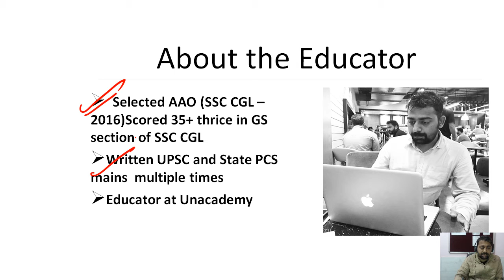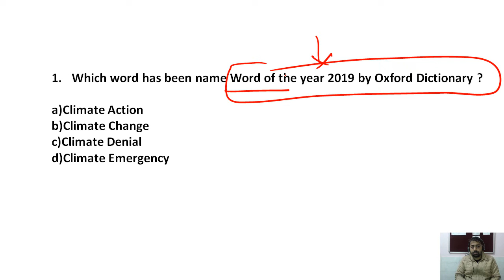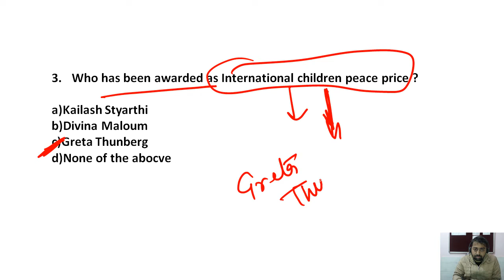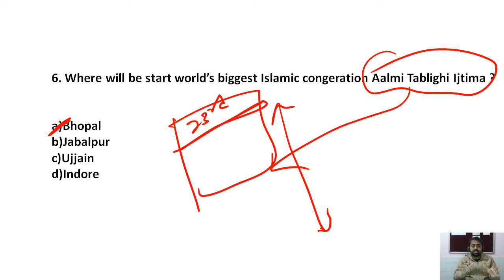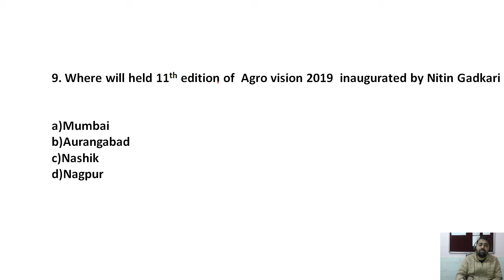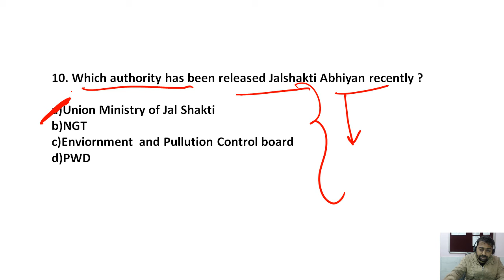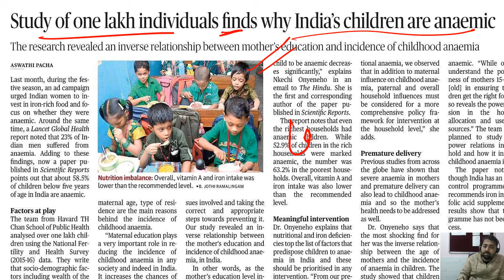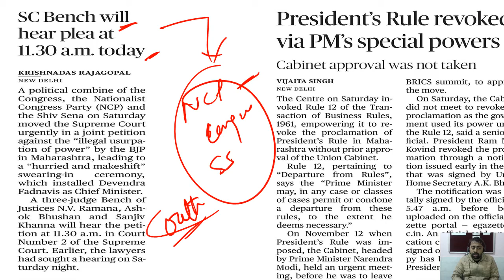9AM News Analysis | General Awareness - Current Affairs| Daily Dose -24 Nov. 2019 | Navneet Goyal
Technology has replaced the way we learn and read!
Since most of us don't get time to read the newspaper every morning, Unacademy Live - SSC Exams bring to you the Daily news update every morning at 9AM. Boost up your Current Events knowledge. Happy learning!

In this session, Navneet Goyal will help you to boost up your Current Affairs knowledge for SSC CGL 2019. Happy learning!

Use Special Code:- "NavneetGoyal"
Unacademy Plus Subscription Benefits:
1. Learn from your favorite teacher
2. Dedicated DOUBT sessions
3. One Subscription, Unlimited Access
4. Real-time interaction with Teachers
5. You can ask doubts in the live class
6. Limited students
7. Download the videos & watch offline

Plus Courses by Top SSC CGL Educators of India Abhinay Sharma, Aman Srivastava, Barkha Agarwal, Rani Ma'am, Mohit Goyal, Partiyogita Mantra, Pawan Rao, Hansraj Sir, Avadesh Dixit, Varun Awasthi, Neeraj Kukreja, Antara Bhuyan and others.